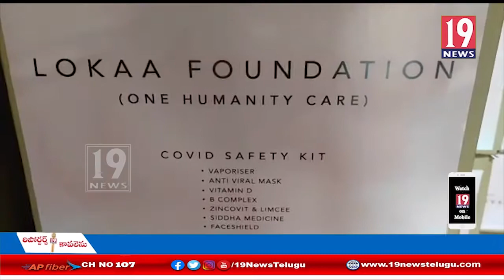కోవిడ్ రోగులకు 35 లక్షలు విలువ చేసే కోవిడ్ కిట్లను పంపిణీ చేసిన లోకా ఫౌండేషన్ - చిత్తూరు జిల్లా